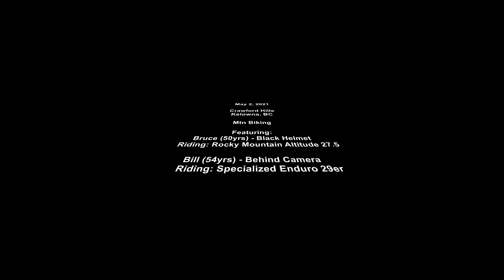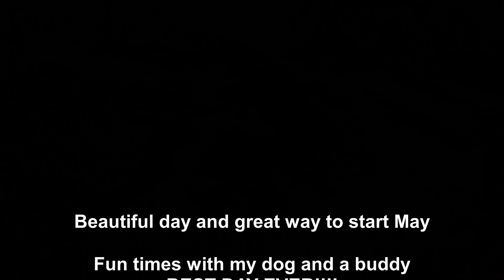Crawford Biking May 2 2021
Crawford Hills
Kelowna, BC

Mountain Biking

Featuring:
Bruce (50yrs) - Black Helmet
     Riding: Rocky Mountain Altitude 27.5

Bill (54yrs) - Behind Camera
     Riding: Specialized Enduro 29er

This was a fabulous sunny afternoon. 18 deg and the perfect temp for the climb and ride down.
It was our 1st time riding down 'Big Drop'
We hiked up it last fall so had an idea where to go so that helped.
Since my accident, I don't do the drops anymore, but we enjoyed the rock roll downs... :)